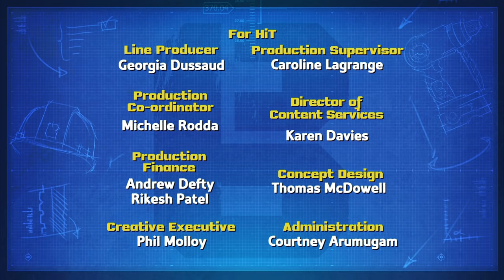Bob the Builder ⭐ Drive Thru Disaster 🛠️ New Episodes | Cartoons For Kids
⭐  Join Bob, Wendy and friends in two exciting episodes: Drive Thru Disaster
 & Where's Pilchard 🛠️